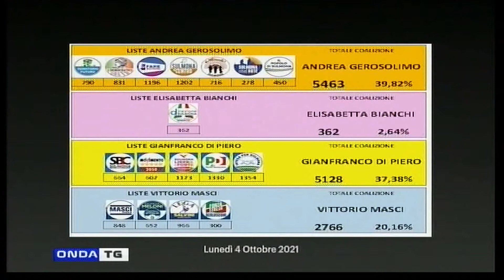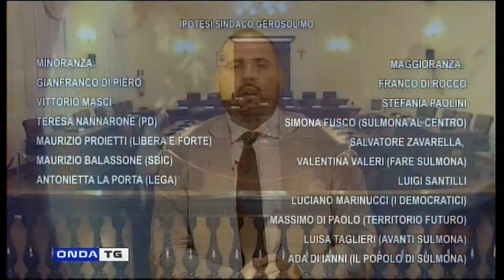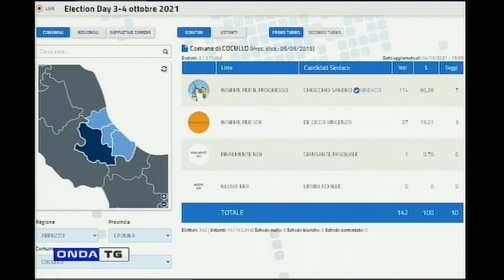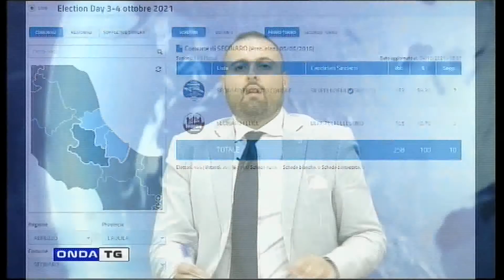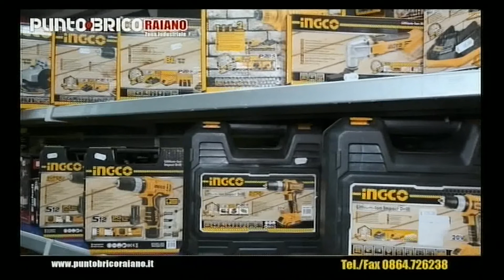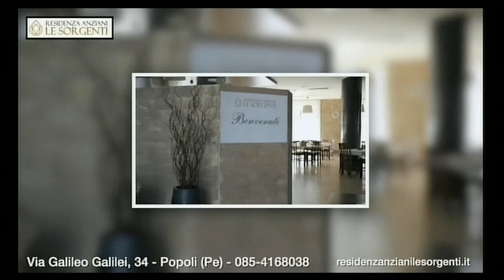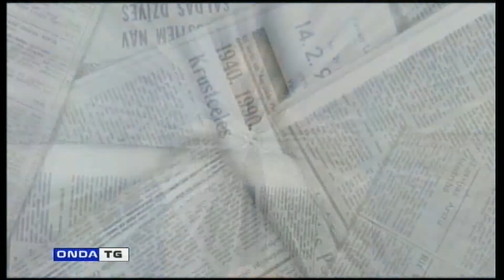TG SERA 05102021